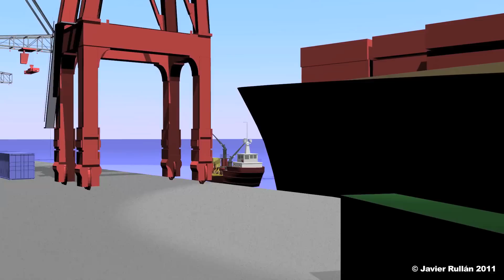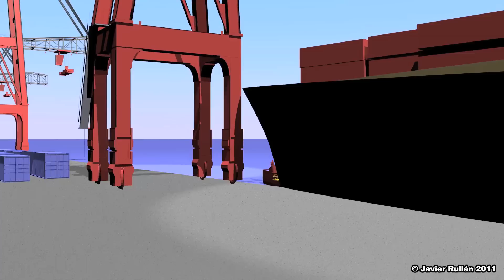Docking FAIL [3d]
Somewhere in South America, a container ship is about to have an accident where toppled a crane worth several million dollars ...
(Fortunately there were no personal injury)
Virtual recreation of the video "Docking FAIL"

En algun lugar de America del Sur, un barco portacontenedores esta a punto de tener un accidente donde derribara una grua portico valorada en varios millones de dolares...
(Afortunadamente no se produjeron daños personales)
Recreacion virtual del video "Docking FAIL"